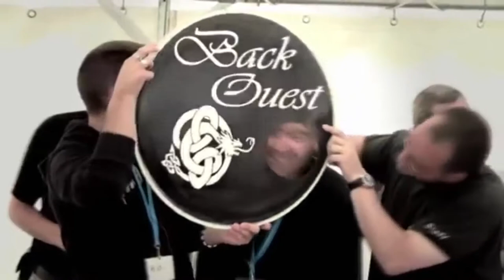Teaser Concert Alors à nous | Loudéac 1 Juillet 2017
Elmer Food Beat
Les Ramoneurs de menhirs et Louise Ebrel
Sonorien Du
Back Ouest

Hippodrome de Loudéac Samedi 1er Juillet 2017